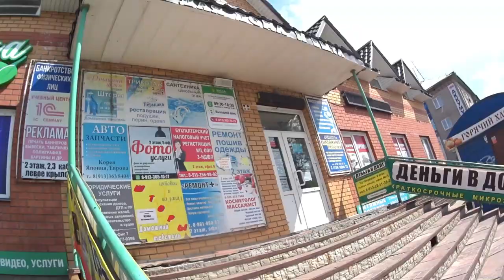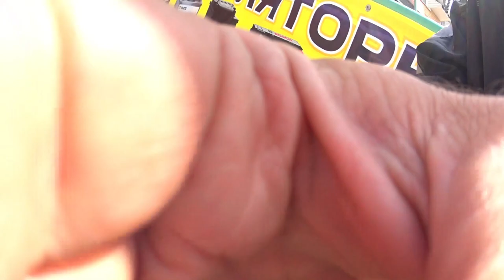Везем трубу 3 метра на велосипеде Старт Шоссе! We transport the pipe on a Soviet Bicycle!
Сегодня с Ларисой поехали на велосипеде за трубой,для ее нового проекта,не может спокойно жить вечно пытается слепить чего то .приходится ей помогать,я же ее надежное плечо!
Today with Larisa went on a bike for a pipe, for her new project, can not live quietly forever trying to blind something .I have to help her,I'm her reliable shoulder!
Hoy en día, con Larissa fue en bicicleta detrás de la tubería,para su nuevo proyecto,no puede vivir tranquilamente para siempre tratando de cegar algo .tengo que ayudarla, ¡soy su hombro confiable!
Heute mit Larissa fuhr mit dem Fahrrad für das Rohr,für Ihr neues Projekt, kann nicht ruhig Leben ewig versuchen, etwas zu blenden .ich muss Ihr helfen, ich bin Ihre sichere Schulter!
Бүгін Ларисамен велосипедке құбыр артына барды ,оның жаңа жобасы үшін, бір нәрсені соқыр етуге тырысуда тыныш өмір сүре алмайды. оған көмектесу керек,мен оның сенімді иығы!
Այսօր Լարիսա քշում հեծանիվ է խողովակի, իր նոր նախագծի, չի կարող հանգիստ ապրել հավերժ փորձում է կույր ինչ-որ բան .պետք է օգնել նրան, ես նրա հուսալի ուսի!
Բաժանորդագրվեք ալիքին: Ներդրեք Huskies! Հաճելի դիտում:
Сьогодні з Ларисою поїхали на велосипеді за трубою,для її нового проекту,не може спокійно жити вічно намагається зліпити чогось .доводиться їй допомагати, я ж її надійне плече!